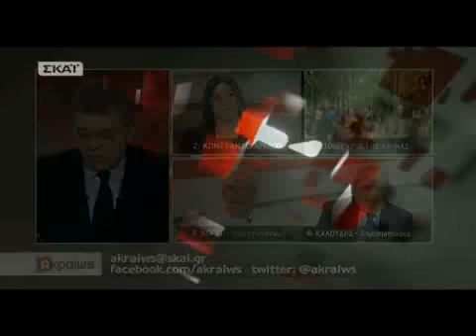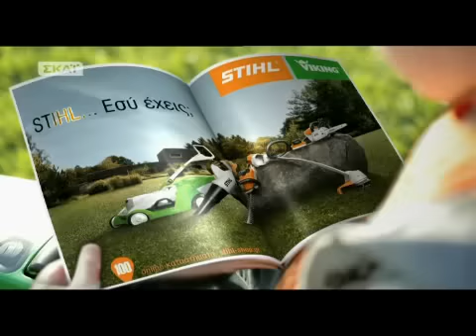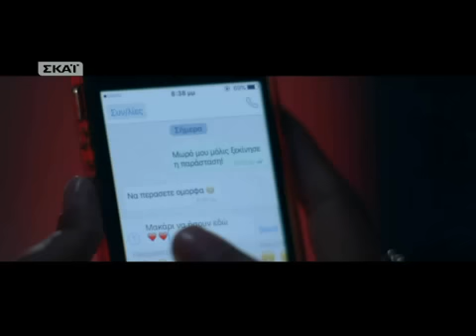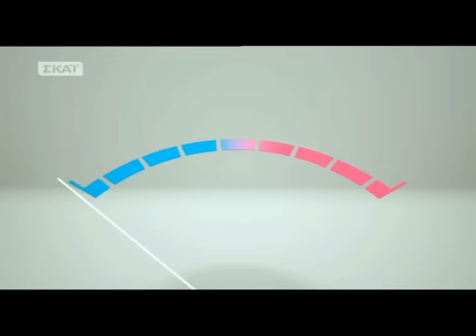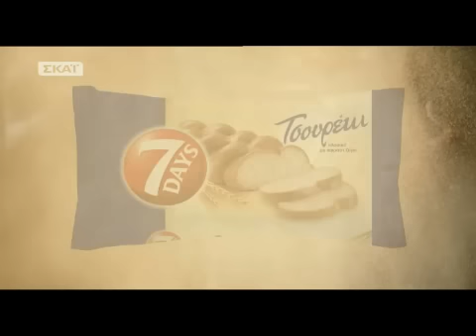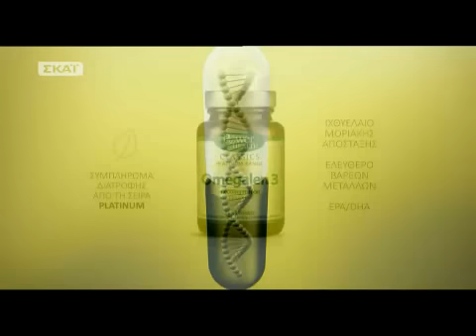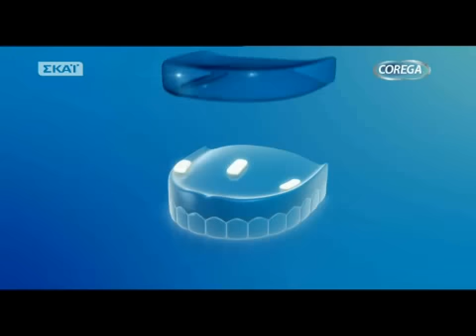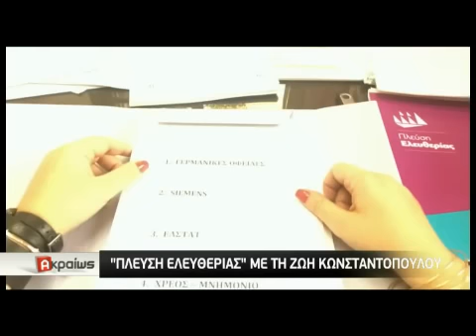Η Ζωή Κωνσταντοπούλου στο «Ακραίως»